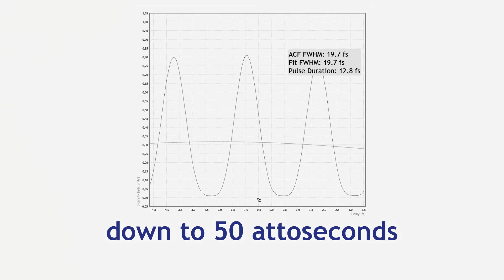APE pulseCheck NX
The New Benchmark in Terms of Pulse Width Measurements: APE pulseCheck NX
Here is a visual summary of all the new features for pulseCheck NX compared with pulseCheck USB version:
- the complete set of control electronics is now integrated in the optical unit, no more separate controller is needed
- a new software shows a user-friendly interface, supporting real-time data display and giving easy access to comprehensive data analysis
- offers best in class resolution, down to 50 attoseconds and much more.